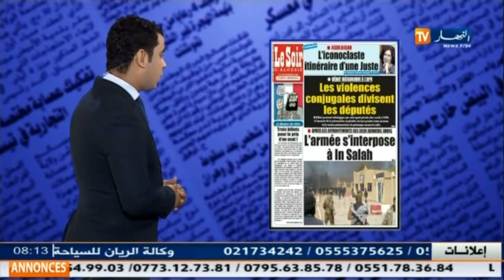معرض الصحافة : طالع أهم ما جاء في الصحف ليوم 04 مارس 2015